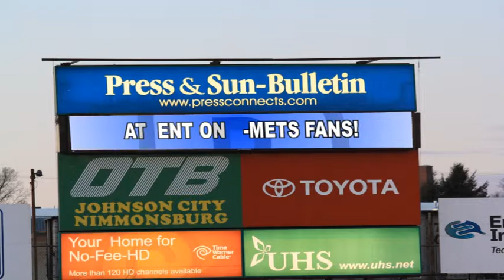B-Mets Left Field Message Center - NY Lotto Close-Up